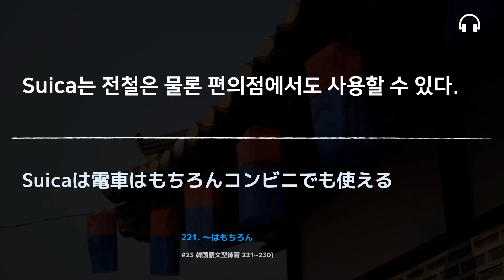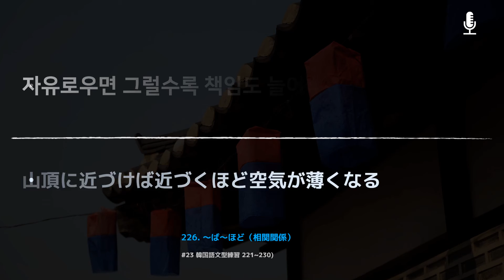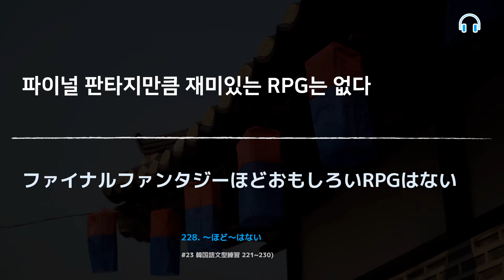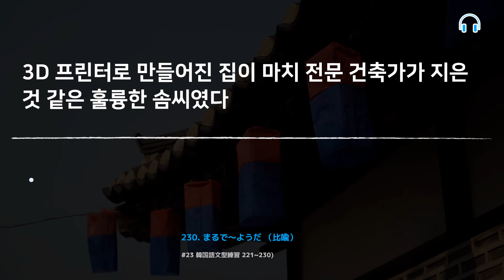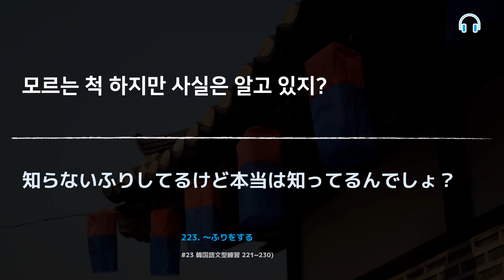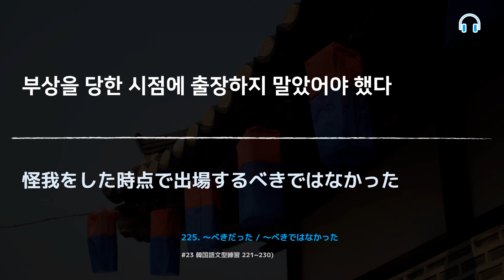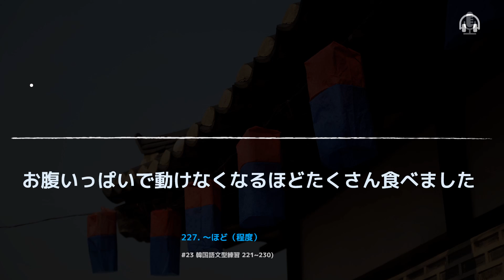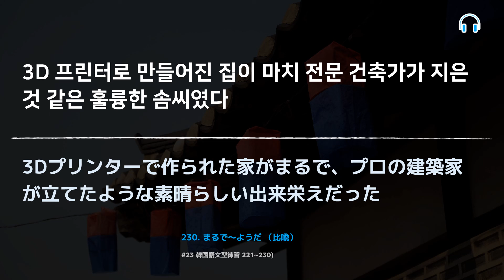[シャドーイング韓国語] #23 韓国語文型練習 221~230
221. 〜はもちろん ~은 물론
222. 〜ぶり~만에 / 모양, 태도
223. 〜ふりをする ~척 하다, ~체 하다
224. 〜べきだ / 〜べきではない ~해야 한다 / ~해서는 안 된다
225. 〜べきだった / 〜べきではなかった ~했어야 했다 / ~하지 말았어야 했다
226. 〜ば〜ほど（相関関係）~하면 할수록
227. 〜ほど（程度）~정도
228. 〜ほど〜はない ~만큼 ~은 없다
229. まるで〜みたいだ（比喩） 마치 ~같다, 마치 ~처럼
230. まるで〜ようだ （比喩）마치 ~ 같다